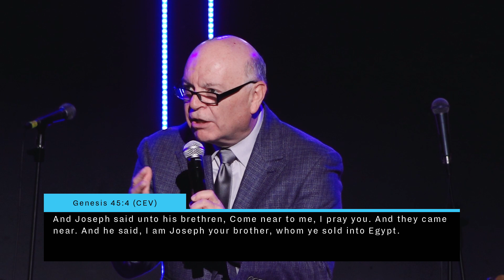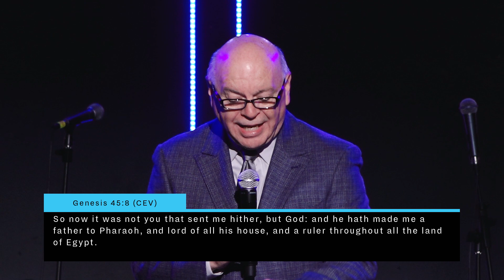The Blessing of Manasseh - Pastor Sam Valverde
Manasseh won the silver, not the gold medal. But there is something in his name and blessing that, if applied, will make a difference in your family story. What is that one word that will bless your family forever? In this message, Pastor Sam discovers the one-word secret found in Joseph’s firstborn son’s name - a word that goes beyond forgiveness and that can change everything.